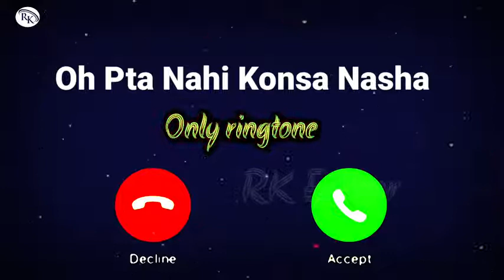Titliaan Banjo Cover | oh Pta Nahi Konsa Nasha Karta H | Instrumantal | Ringtone | BANJO TOUCH More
Raj JSR
whatsapp status,new whatsapp whatsapp status song
new bhojpuri song
$bansidhar_chaudhary_ka_video

udhary_ka_gana_2021
$banshidhar_chaudhari_ka_video_song
$bansidhar_chaudhary_song_2021
huupNew Ringtone 2021|Love Ringtone|Best Ringtones|Hindi Ringtones|Mobile Ringtone|Top 10 Trending RingLove

gaurav_thakur_new_videobhojpuri shayari// bhojpuri status video// bhojpuri dadagiri status// whatsapp status video